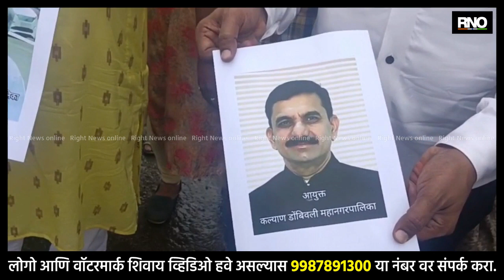KALYAN | कल्याण-डोंबिवलीत गणपती विसर्जन खड्ड्यातून होत असल्याने मनसे आक्रमक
कल्याण डोंबिवली परिसरातील खड्डे विसर्जन आधी भरण्याचे आदेश कल्याण महानगरपालिकेने दिले होते मात्र दीड दिवसाचे गणपती, पाच दिवसाचे गणपती ,सात दिवसाचे गणपती व आता दहा दिवसाचे गणपतीचे विसर्जन देखील या खड्ड्यातून होत असून पालिका प्रशासन खड्डे बुजवण्यात अपयशी ठरल्याने मनसे कार्यकर्ते आक्रमक आक्रमक झाले आहेत. कल्याण पश्चिमेतील विसर्जन घाट परिसरात खड्डे का बर्थडे साजरा करत तो केक पालिका आयुक्त व अधिकाऱ्यांच्या प्रतिकृतीला  भरवत त्याचे खड्ड्यात विसर्जन करत आंदोलन केले. या वेळी निरोप घेतो आहे देवा आज आज्ञा असावी, खड्ड्यातून तुम्हाला नेतो आहोत क्षमा असावी, सर्व केडीएमसी ची कृपा असे बॅनर झळकवत पालिका अधिकारी व आयुक्तांच्या विरोधात घोषणाबाजी करत पालिका अधिकारी खड्ड्याकडे लक्ष न देता फक्त त्यावरची मलाई व टक्केवारी किती मिळते याकडे लक्ष देत असल्याचा आरोप मनसे कडून करण्यात आला. गणपती बाप्पा ने अधिकाऱ्यांना सुदबुद्धी द्यावी अशी मागणी यावेळी करण्यात आली.

BYTE- उल्हास भोईर, मनसे जिल्हाध्यक्ष